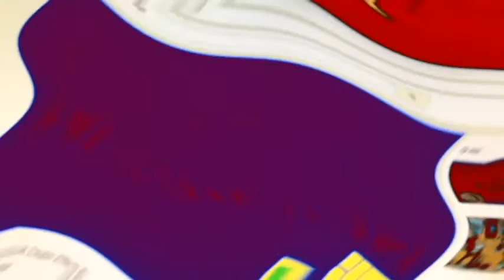MGM UA Csupo Round 8 Vs NOO DAH,VE666 HD And Everyone (8/22)